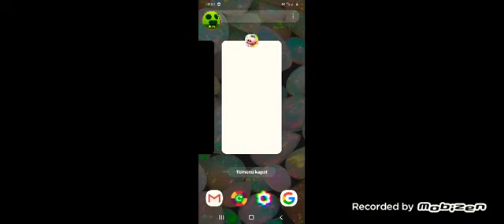Aksesur çıkarabildik sonunda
Bsbox simulator